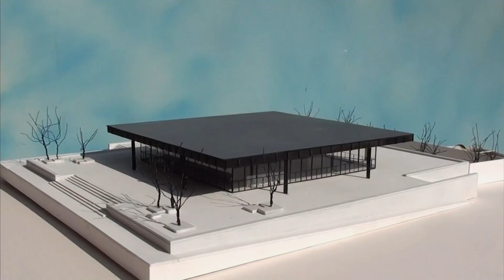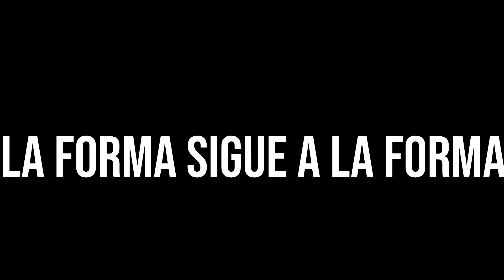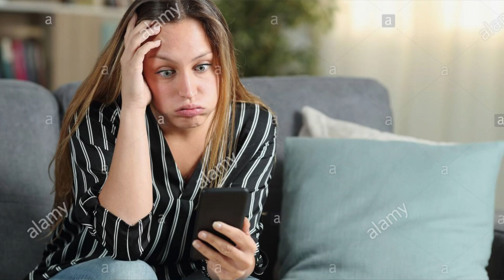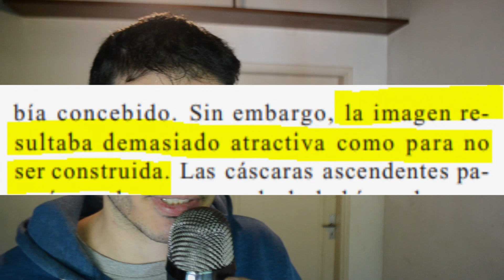😨APRENDE Historia de la ARQUITECTURA moderna resumen 😈 para PRINCIPIANTES😭(Fácil)|NEOEXPRESIONISMO🤖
❓ENTRA ACA! queres aprender Arquitectura y historia de la manera mas facil? ENTRA YA!

💚ENTRA YA te presento el Neo expresionismo - parate de las corrientes modernas del siglo xx
Historia de la Arquitectura Moderna.

C1. Historia de la arquitectura moderna: La idea de arquitectura moderna a finales del siglo XIX
Antecedentes de la Arquitectura moderna

Qué es la ARQUITECTURA MODERNA??? - ESTILOS ARQUITECTÓNICOS
Rem Koolhaas y la arquitectura Moderna (2007)- Parte 1

Movimiento Moderno Arquitectónico

Historia de la arquitectura (Resumen completo hasta el presente)
INICIO DEL MOVIMIENTO MODERNO EN EUROPA (Historia de la Arquitectura)
LA ARQUITECTURA MODERNA PARA SELECTIVIDAD
Todos los ganadores del Pritzker ¡El Nobel de la Arquitectura!

Para ver y pertenecer en mi comunidad de respuestas por video

YELLO BEAM ES
una oficina de arquitectura/comunidad de arquitectos y de clientes
Arq. Hernán Jiménez Royg
docente auxiliar ad honorem
Facultad de Arquitectura, Diseño y Artes